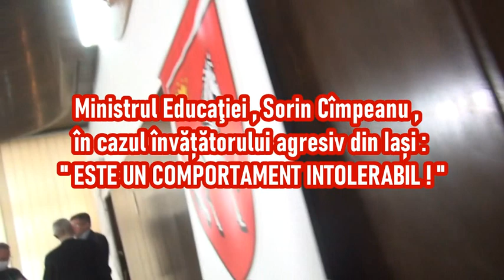Ministrul Sorin Cimpeanu vrea sanctiuni aspre pentru Constantin Serban , invatatorul agresiv